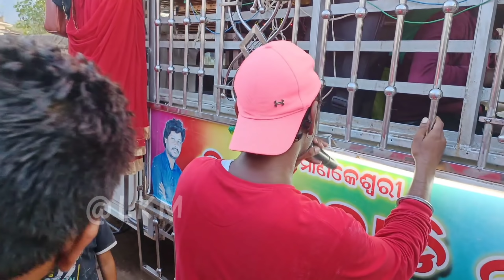Kalank...Nil Sagar...Maa Melody Junagarh, Kalahandi (ODISHA)